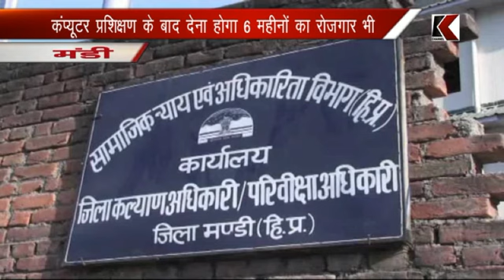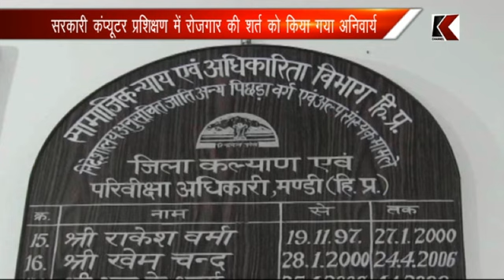26.11.2016 कंप्यूटर प्रशिक्षण के बाद देना होगा 6 महीनों का रोजगार भी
सरकारी कंप्यूटर प्रशिक्षण में रोजगार की शर्त को किया गया अनिवार्य